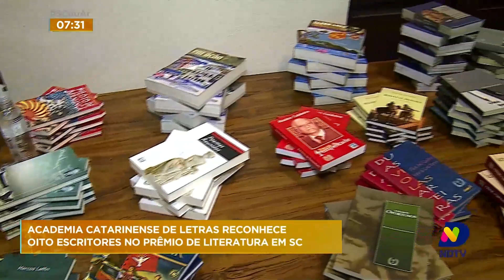Oito escritores recebem prêmio da Academia Catarinense de Letras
Acompanhe os detalhes dessas premiações na reportagem de Arliss Amaro.